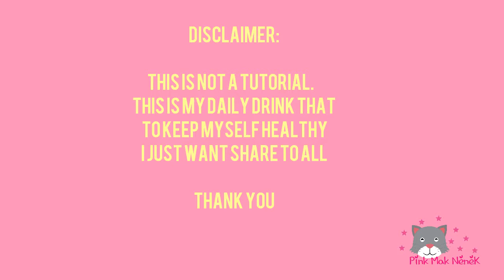VLOG 31 Strawberry Infused Water featuring Kakao Friends Apeach Desk Tumbler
One of my favourite fruit which is strawberry. I prefer it infused with water.